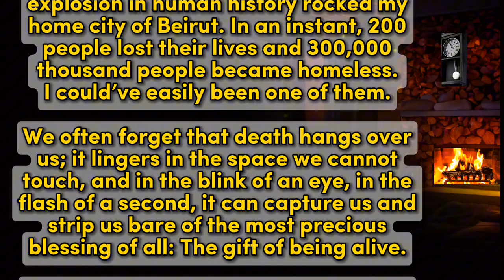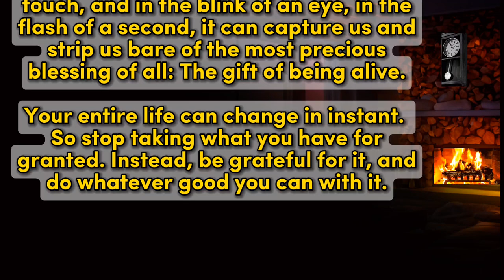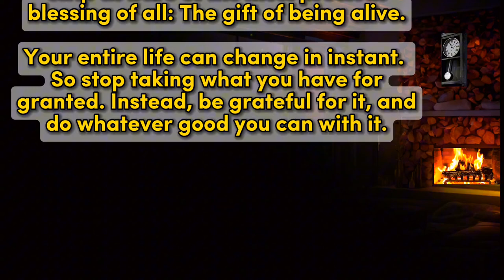From Lost to Found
Life's turning points are pivotal moments that can significantly alter one's direction and identity. They can be major events like marriage, career changes, or personal losses, or they can be subtle realizations that prompt introspection and change. These moments often require making choices that can lead to either positive transformation or challenges. Turning points are not just about the events themselves but also the insights and personal growth they inspire. They occur throughout life, typically every 7 to 10 years, and offer opportunities for reflection and realignment with personal goals and values.